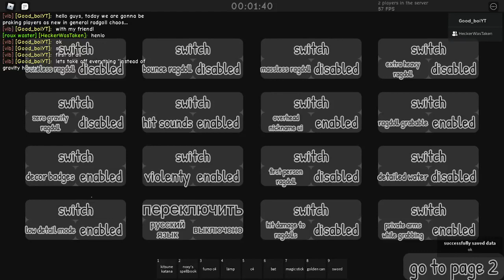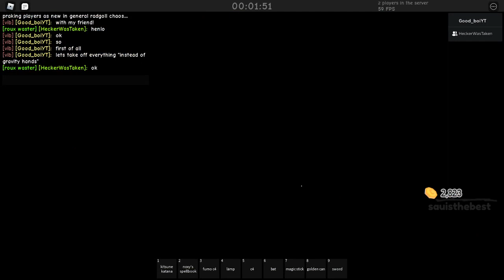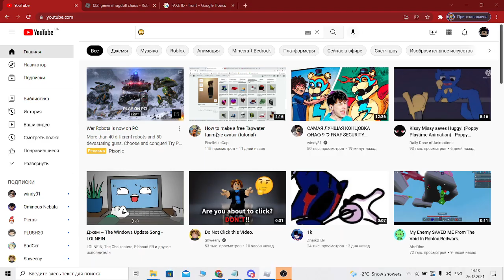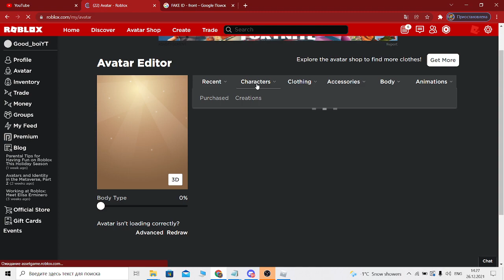TROLLING PEOPLE AS NEW IN GENERAL RADGOLL CHAOS!!! (WAS FUN.)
LOL, i they believed that we are new!!